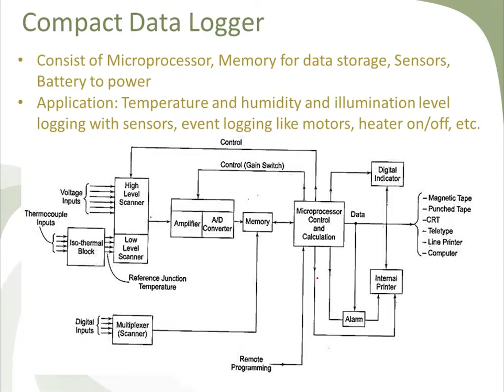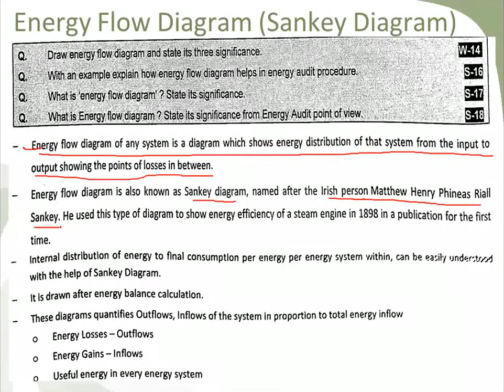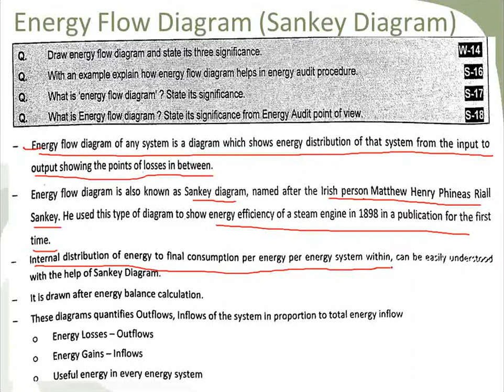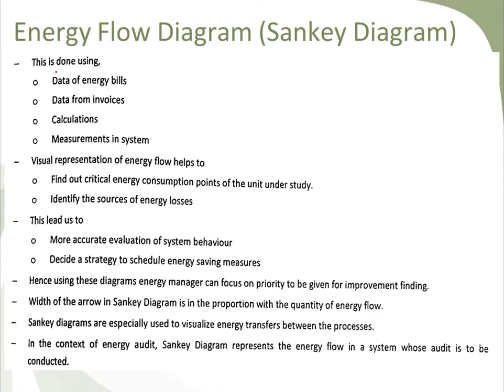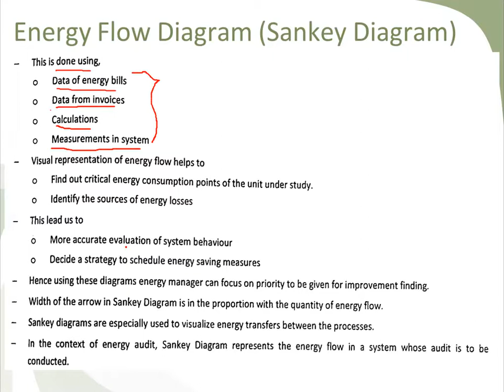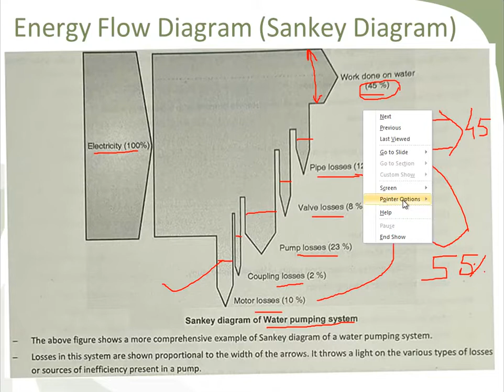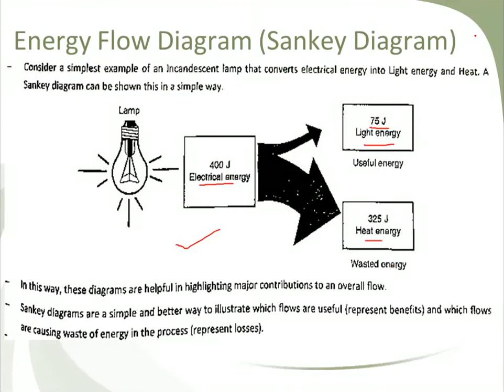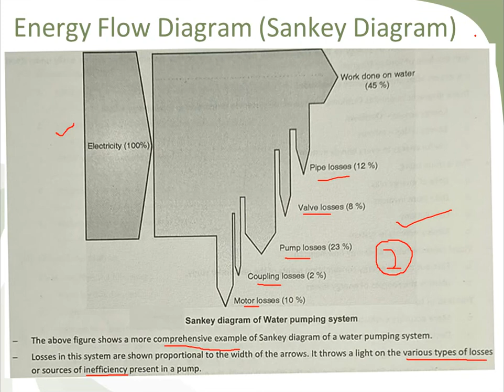Lecture 9 ECA Chapter 5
In this video, Sankey Diagram or Energy flow diagram and its significance is explained. Also, with example the Sankey diagram is represented. Also, the basic for energy audit procedure.